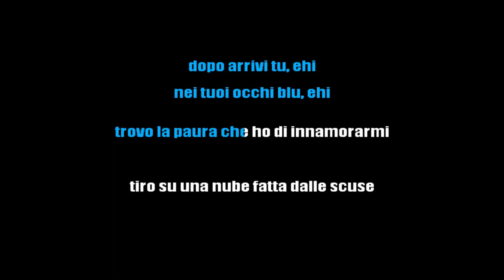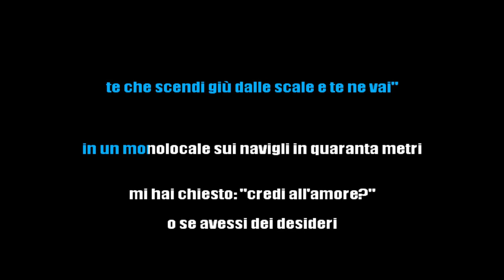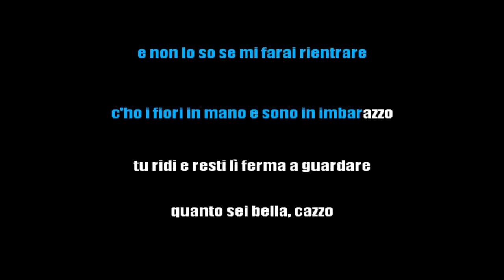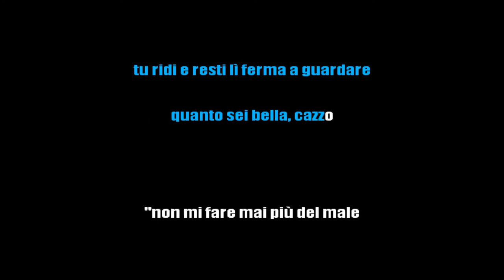ERNIA E PINGUINI TATTICI NUCLEARI - FERMA A GUARDARE (KARAOKE ITALIANO 2021)